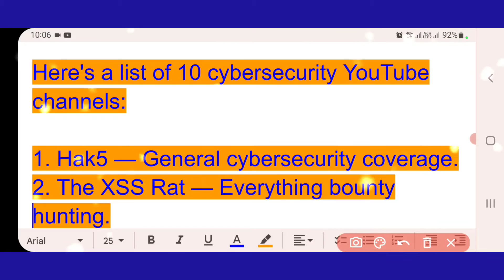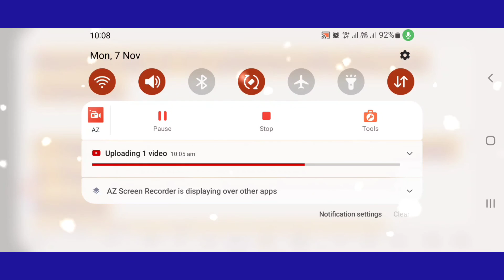What is list of 10 cybersecurity YouTube channels which provide General cybersecurity coverage?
Here's a list of 10 cybersecurity YouTube